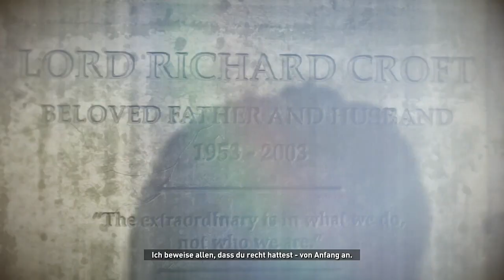Let´s Play Rise of the Tomb Raider - German - Part 52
Mein Let´s Play zum "Rise of the Tomb Raider" ...